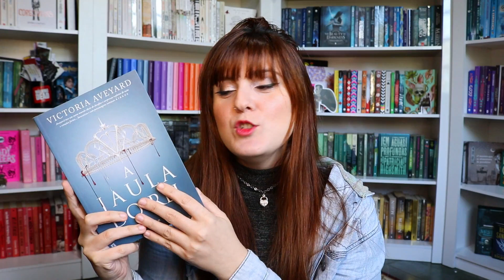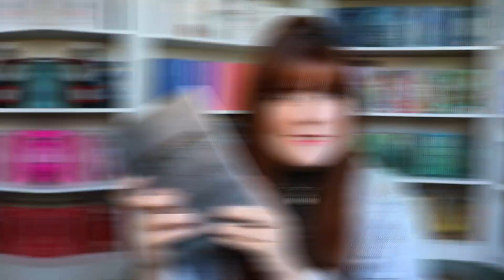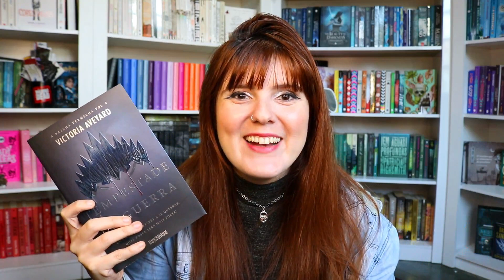CONCLUÍ A LEITURA DA SÉRIE A RAINHA VERMELHA, VALE A LEITURA? | De livro em livro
Hello Galerinha!
Nesse vídeo eu compartilho as minhas considerações em relação ao que achei da leitura da série completa de A Rainha Vermelha da Victoria Aveyard. Além do livro de contos, Trono Destruído. Espero que curtam o vídeo.
Ray.

◘ LIVROS CITADOS E LINKS DE COMPRA ◘

➟ A rainha vermelha
➟ Espada de Vidro
➟ A prisão do rei
➟ Tempestade de Guerra
➟ Trono destruído

➟ LIVRO DEJULHO : A dança da água

Grupo de Leitura organizado por:
➟ Ray: De livro em livro  ( @delivroemlivrocanal )
➟ Dessa: Louca dos Livros -  (@canal.loucadoslivros )
➟ Maria: Xícara Quente - ( @xicaraquente )

☑️ Inscritos, eu amo cartinhas, lembranças e amor. Até um "oi, te adoro" em papel de pão.

📫 RAY CORRÊA
CAIXA POSTAL - 100279
CEP 24020971
NITERÓI - RJ.